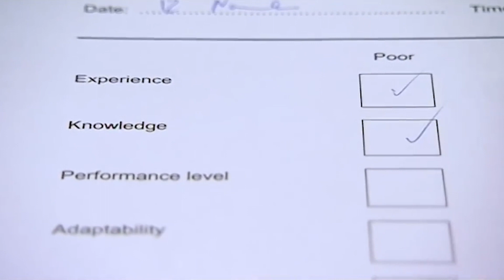Jez Sabotages His Own Job Interview | Peep Show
Facial Spasming

Series 1, Episode 2 'The Interview' - Jeremy's band is going nowhere, so he reluctantly agrees to apply for a job working in Mark's office; Mark's attempts to flirt with Sophie backfire when he accidentally leads her to believe that he's a Nazi.